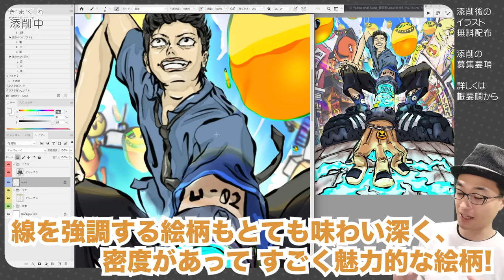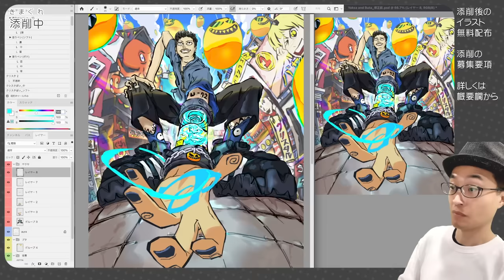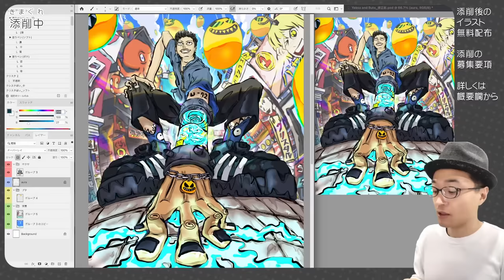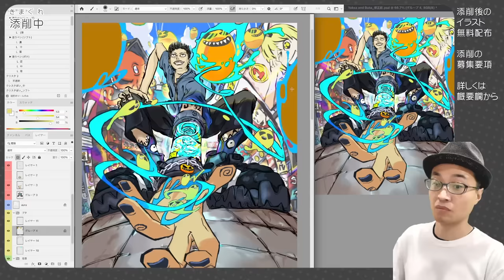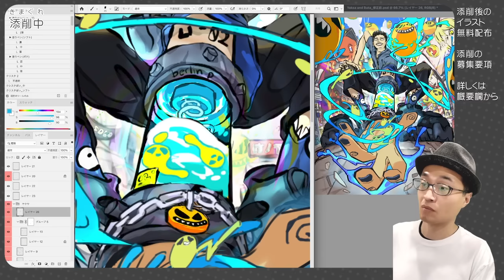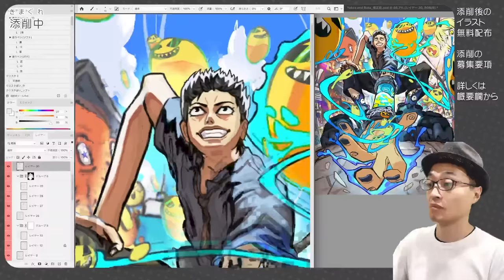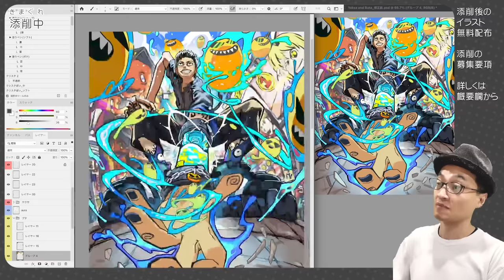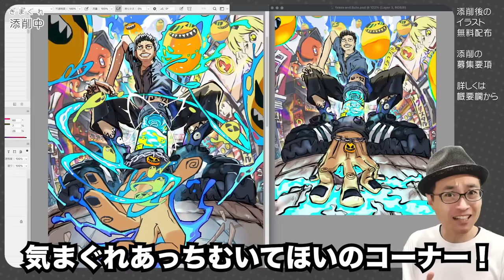【気まぐれ添削特別回】楽しいイラストに仕上げるためのコツとは！？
🍀書籍🍀

🍀グッズ🍀

🍀BGM🍀